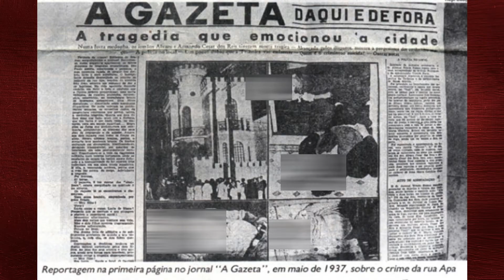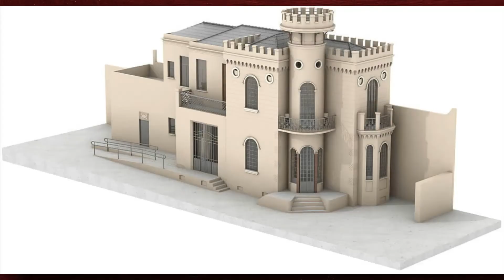O que aconteceu no Castelinho da Rua Apa?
Vamos tentar desvendar esse misterioso caso ocorrido em São Paulo na década de  1930?

💥ATENÇÃO💥
Faça parte do grupo de MEMBROS e tenha conteúdo exclusivo, como mais E-books, filmes, emojis e muito mais.
Saiba como clicando na Aba SEJA MEMBRO, assim você tem benefícios e também ajuda o canal a trazer cada vez mais conteúdos de qualidade🥰❤
Seja membro deste canal e ganhe benefícios:

✅ Quer apoiar o canal Mistérios do Tempo? Qualquer valor será bem-vindo.

📚Os melhores títulos do sobrenatural e criminal AQUI👇, edição ESPECIAL EM QUADRINHOS DE LADY KILLER